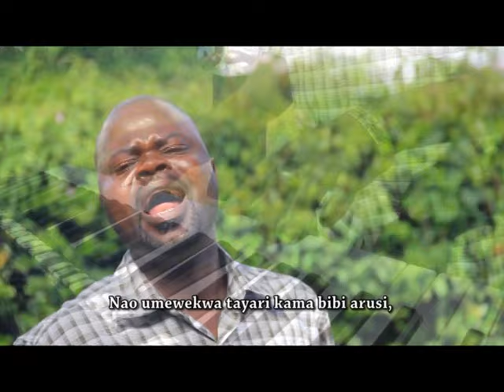Kisha nikaona - St. Augustine's Kapcherop Catholic Choir